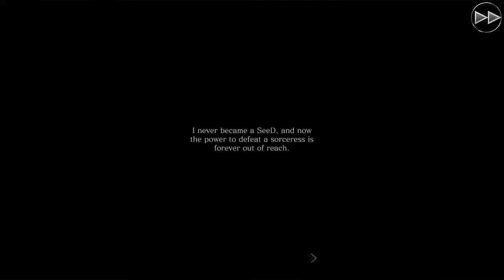Mobius Final Fantasy FF8 Event The Sleeping Lion Ep.11 - After The Knight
We are back in Palamecia and it seems Matheus (WoL) got taken in by the sorceress as well. We must follow him.